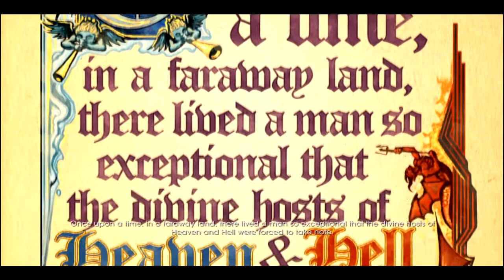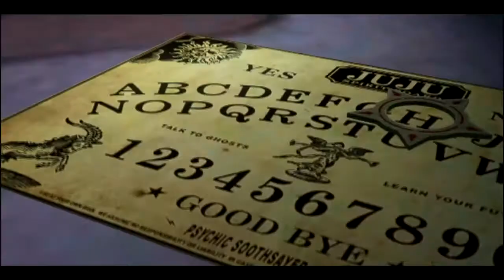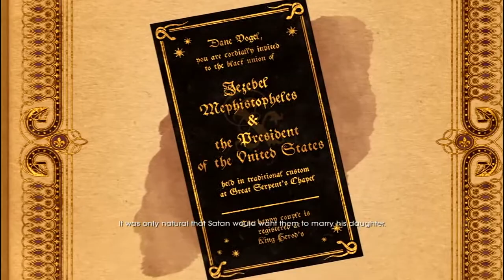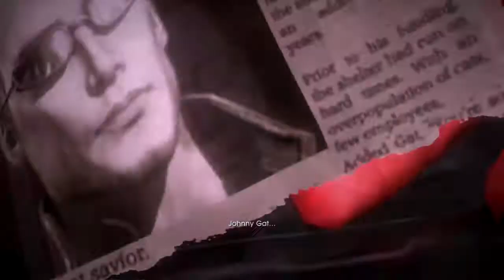Saints Row - Gat out of Hell - Part 1 (Walkthrough - PC)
A "Saints Row - Gat out of Hell" című játék végigjátszása.